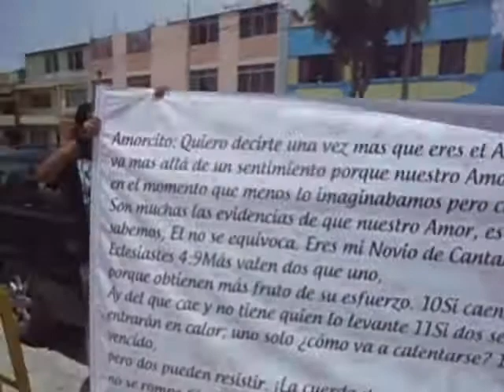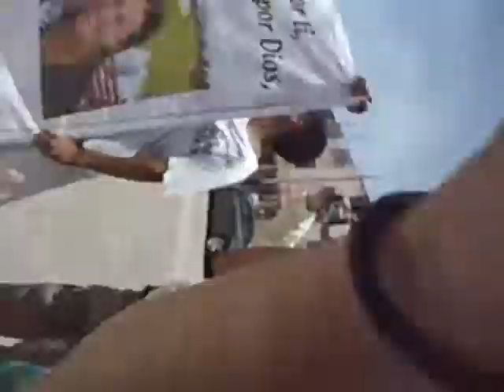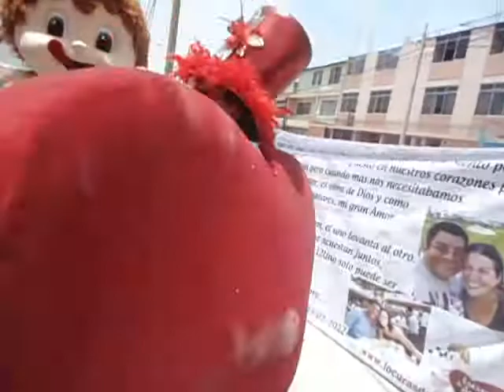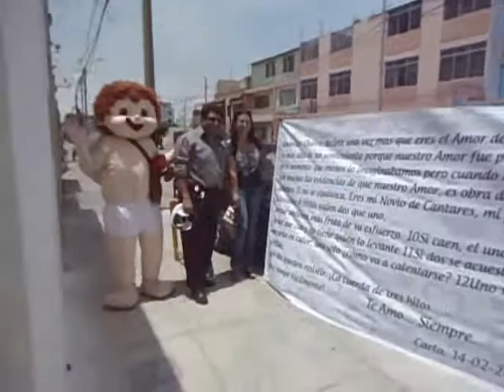Locuras de Amor - Dr. Olaya